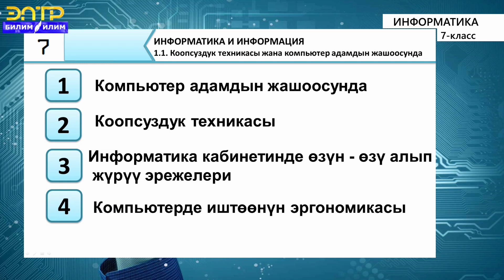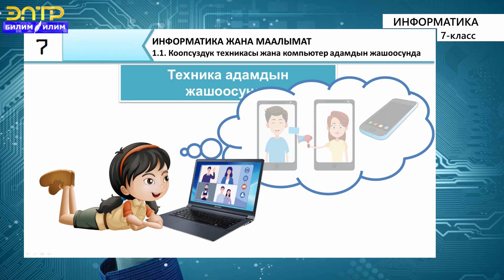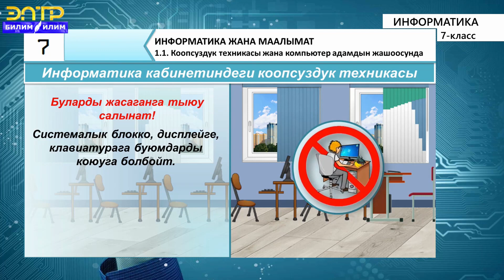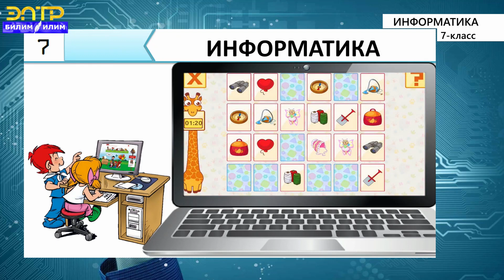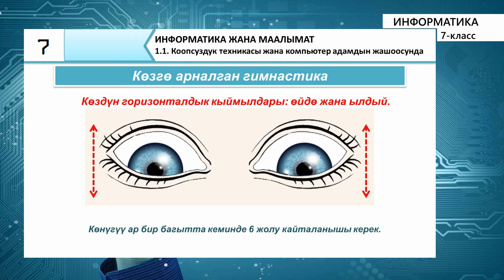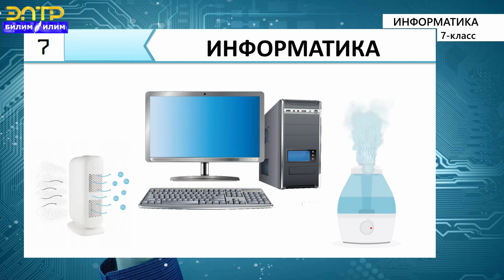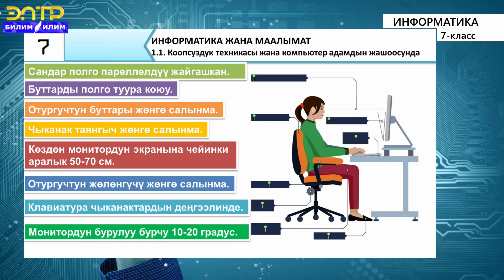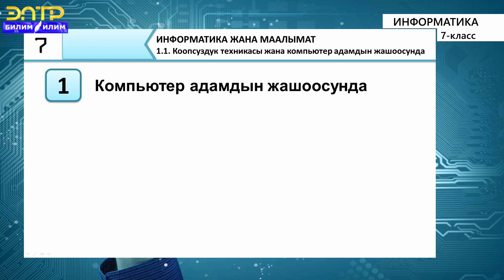7-класс | Информатика | Коопсуздук техникасы жана. Компьютер адамдын жашоосунда